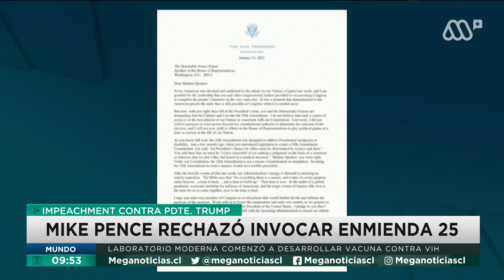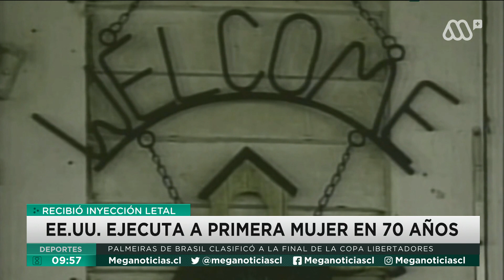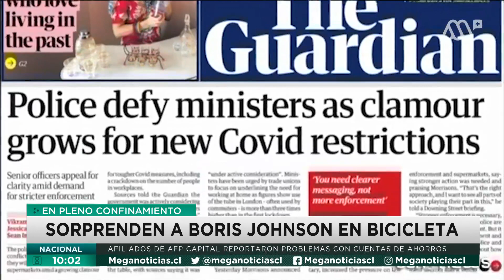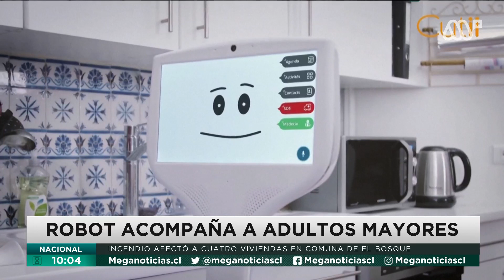Evo Morales con Covid-19, Ejecutan primera mujer tras 70 años en EEUU, Suero equino y coronavirus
Revisa un completo informe internacional en Meganoticias, marcado por la tensión política que vive Estados Unidos. En tanto, Evo Morales fue diagnosticado con coronavirus tras dar positivo en el examen.